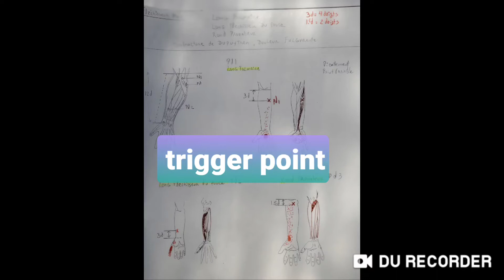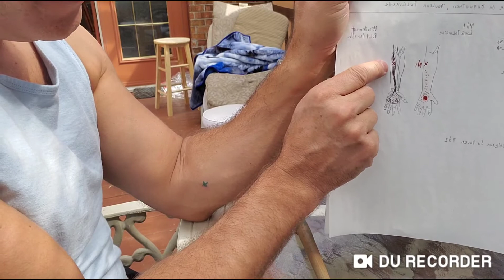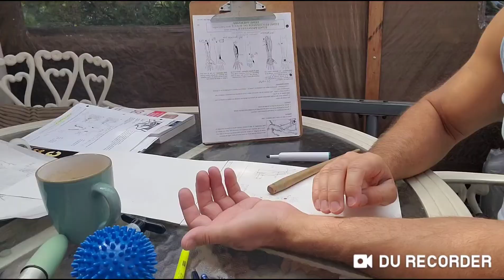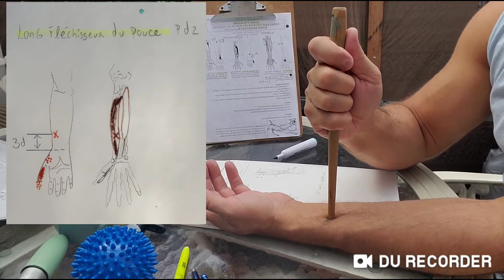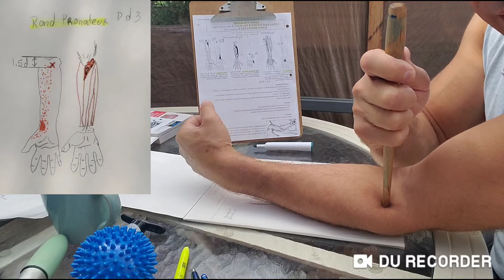Point trigger long palmaire, pouce et rond pronateur (Dupuytren , douleur fulgurante main) partie 3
Voici 2 liens pour des outils massage que j'utilise régulièrement
Barre dans la vidéo bleu

Outils en bois pour massage profond

Quand vous faites la région du bras, il est essentiel de faire tout les Trigger point des fléchisseurs et des extenseurs des bras. Les vidéos vont tous bientôt être en ligne pour votre santé des bras.
Limitation de responsabilité:
L’information présentée sur cette page you tube est fournie à des fins d'éducation uniquement et n’est pas destinée à être appliquée de façon rigide et suivie dans tous les cas. L'utilisation de ces informations dans une situation particulière reste la responsabilité individuelle de celui qui l’utilise. En aucun cas, François Langis massothérapeute ne sera responsable de toute décision ou action prises en se fondant sur les informations fournies.
Please note that I will not respond to any request for personal health information.